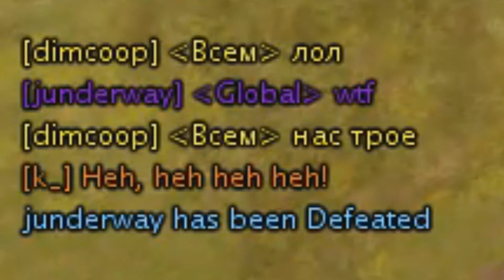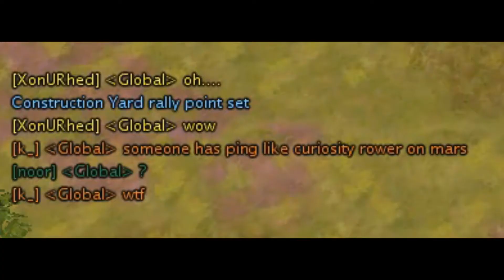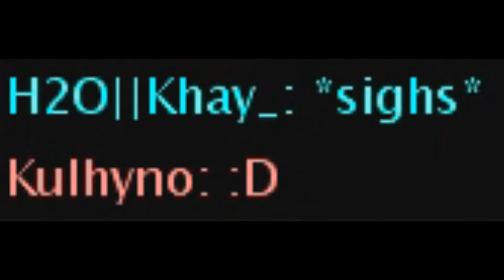Another cursed Carville experience.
Once again i have returned from my Carville expedition. And boy it was something. Watch my journey trough various situations and hopefully enjoy the content. ^^

SayMaxWell - Danganronpa - Please Insert Coin [Remix] ft. MiatriSs
SayMaxWells channel:

Yes i know my laptop is toaster. Thank you very much.